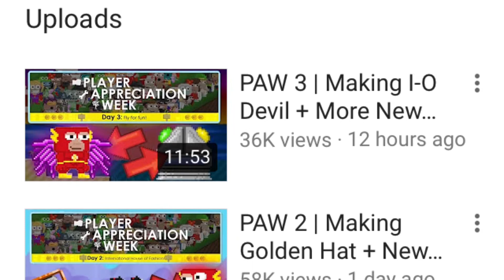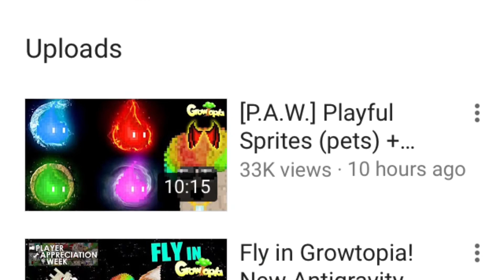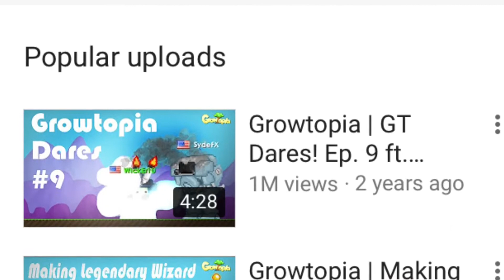Growtopia | TOP 3 MOST SUBSCRIBED YOUTUBERS!!!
Hey Guys!! Today I'm back with another video and we're going to be Counting down the TOP 3 Famous youtubers!! Enjoy!
*Love you guys!
*Music
*Welcome to the bottom of the Description ^.^